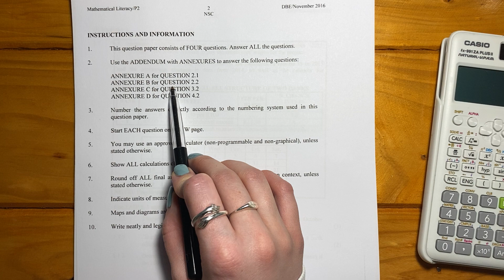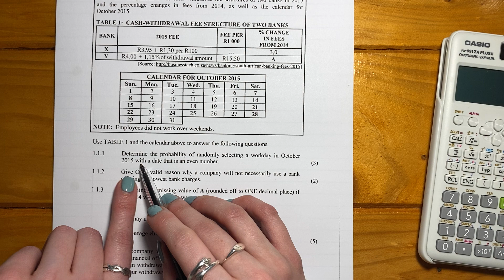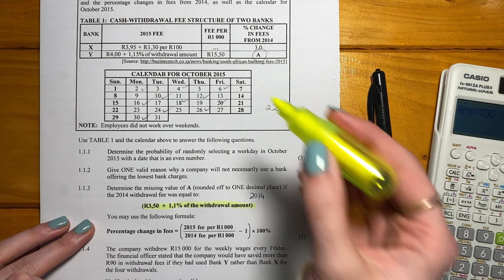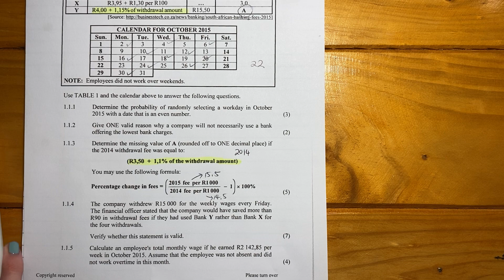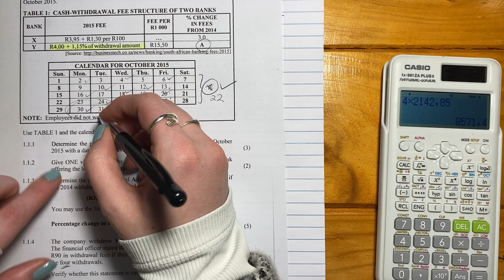Maths Lit - Paper 2 Nov 2016 (Q1.1. - fee structures & percentages)